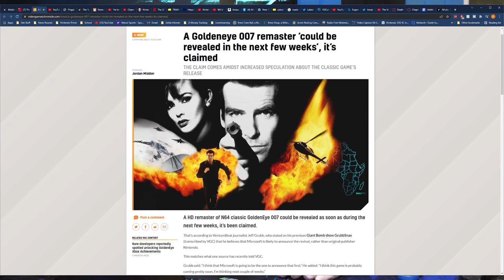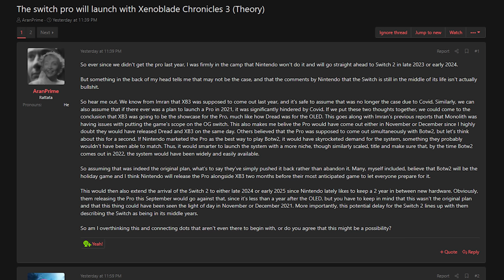Switch Pro Might Release in 2022. Here's Why!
A lot of people have given up hope on a Switch Pro existing, let alone ever releasing. I am here to tell you hope is not lost and that 2022 just might be your year!

00:00 - Intro
01:17 - GoldenEye 007 Announcement Soon!
02:44 - Switch Pro Coming in 2022!?